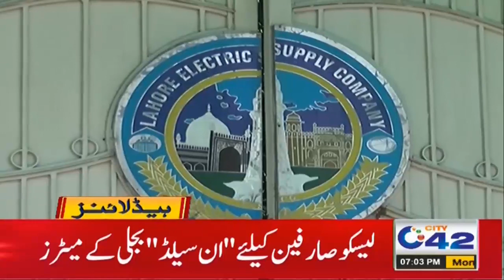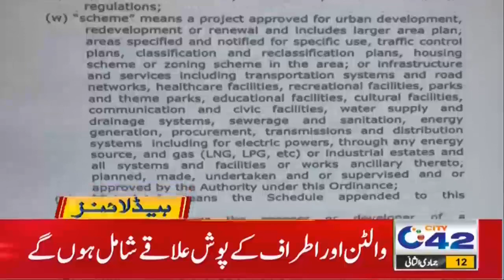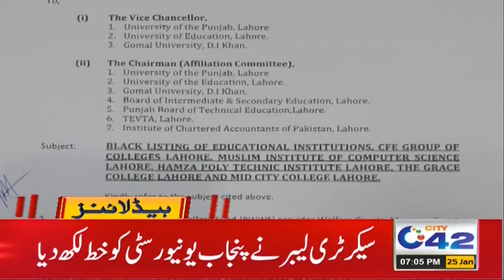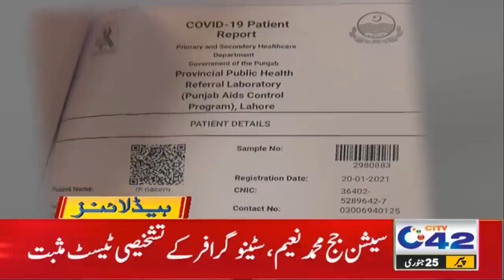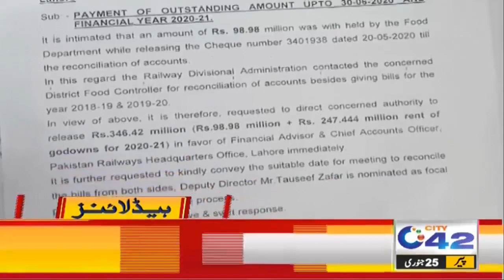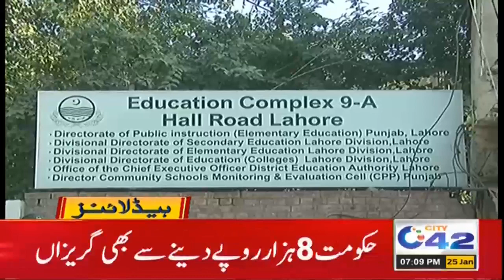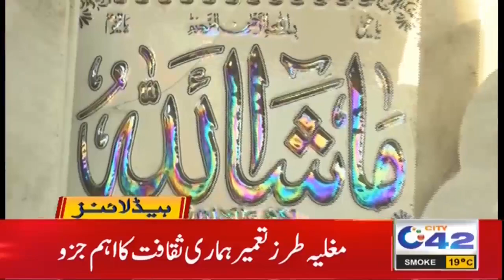Teachers Got Corona In School | 7pm News Headlines | 25 Jan 2021 | City42